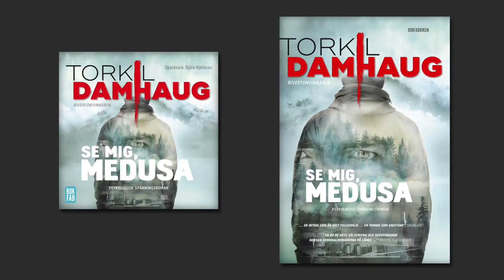Torkil Damhaug - Se mig, Medusa - Boktrailer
Författaren Torkil Damhaug berättar själv om "Se mig, Medusa", hans första bok på svenska.

"Se mig, Medusa" är Nordic Noir i sitt esse, med en nervkittlande och oförutsägbar grande finale.

Utgiven på Bokfabriken 9 mars 2017.